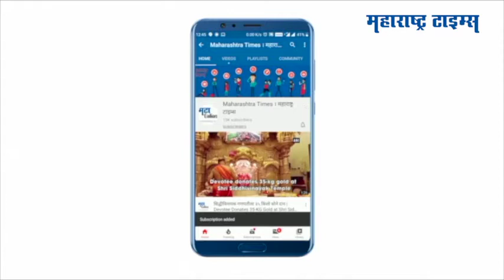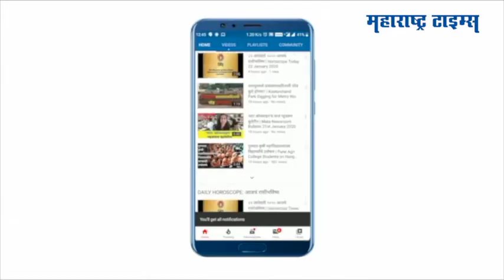Gadchiroli: सर्प मित्राने दिलं सापाला जीवनदान; केली सुखरुपपणे सुटका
गडचिरोलीतील मुलचेरा तालुक्यात एका सर्प मित्राने सापाला दिले जीवनदान दिले आहे. राजेंद्र फड हे जिल्हा परिषद शिक्षक असून ते सर्पमित्र सुद्धा आहेत. परिसरात कुठेही साप आढळल्यास ते नक्कीच साप आणि नागरिकांची मदत करतात. तालुक्यातील बारसवाडा येथे नागरिकाच्या घरी नाग आढळला होता.फड यांनी नागाला पकडून सुखरुपपणे त्याची सुटका केली आहे.